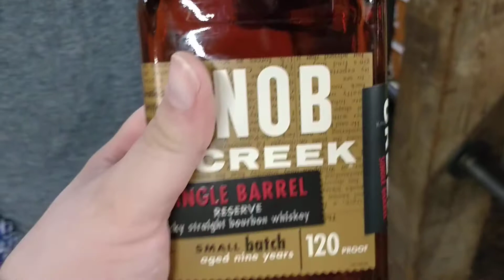Making my own bottle of bourbon at the Jim Beam distillery.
I got to prepare my own bottle of bourbon, that I had to pay for but it has my thumb print on the top.